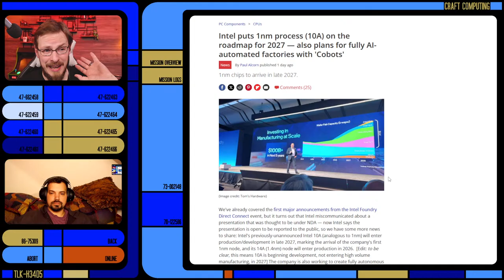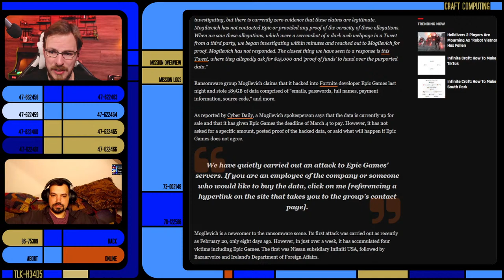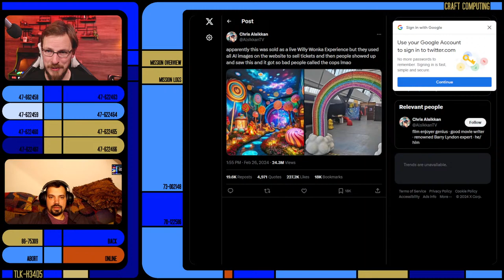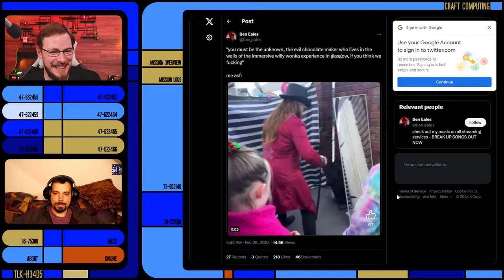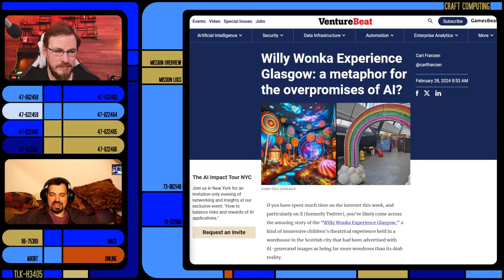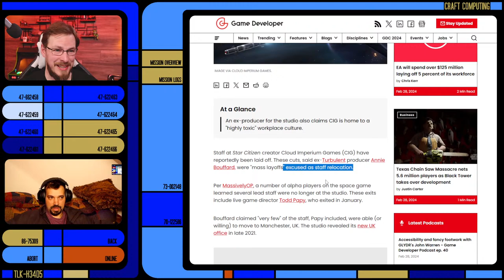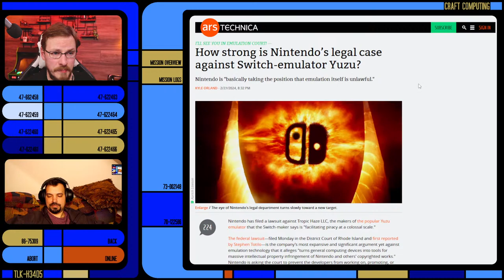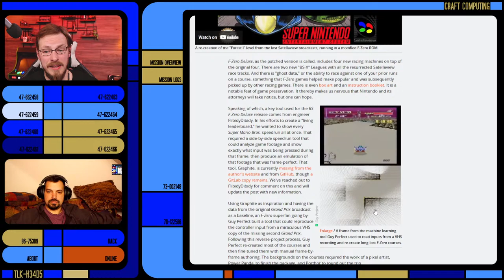Intel says 1nm by 2027; Epic Games Hacked; YUZU Emulator in Trouble - Talking Heads Ep.323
Welcome to Talking Heads, your once weekly show about everything happening in the world of tech, computers, gaming, craft beer and cocktails.

Grab yourself one of our all-new Travel Mugs or Laser-Etched Pint Glasses

Craft Computing
1567 Edgewater St NW, #51

- Tech News -

Intel will reportedly have 1nm (10A) production start in 2027

Hackers reportedly steal 189GB of data / source code from Epic Games

And how could we not touch on the Willy Wonka Experience, and the AI behind it?

- Games/Entertainment -

Nintendo VirtualBoy games now playable IN 3D on the 3DS

Nintendo files lawsuit against Yuzu; alleges distribution of protected decryption keys

F-Zero courses long thought dead recreated with help of AI